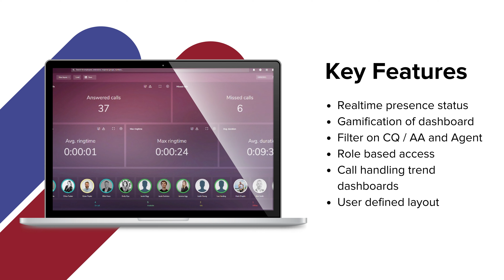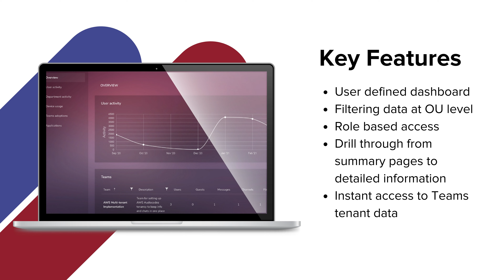Introducing Beam: Reporting and Analytics for Micrsoft Teams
Reporting and analytics for Microsoft Teams.

From a single application, Beam delivers business critical information through user-defined reports, daily dashboards and trend monitors which are all designed to deliver actionable data quickly and in an understandable format.